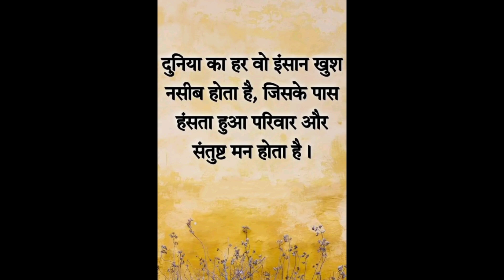इंसान जनम से लेकर मौत तक कुछ न कुछ सिखता रहता है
learn from life
true Indian
teacher of life